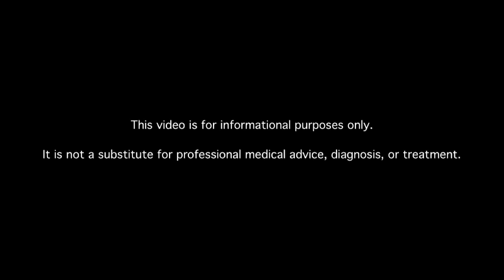What Are New Diabetes Drugs?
New diabetes drugs. New diabetes medications. MDs answer your diabetes questions.